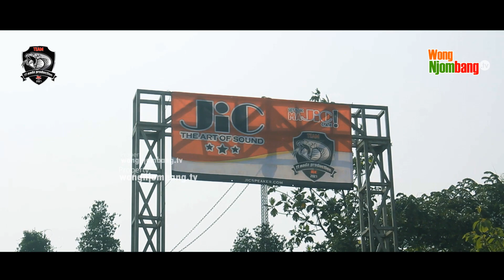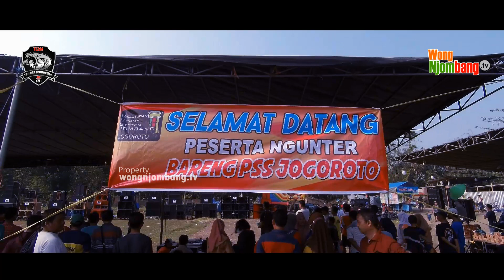DEMO PRODUC JIC SUMBER MULYO JOMBANG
SEBELAS NADA PRODUCTION
MEMBAWA
6 BOX 18in SUB SINGLE
1 BOX 18in  SUB DOBEL
2 BOX 15in SINGLE
12in 4 BOX + Tweter

Power Full dari ZETAPRO

Diseponsori Oleh

dan di dukung Oleh
11 NADA PRODUCTION (TEAM COBRA JIC)

MARKETING WILAYAH JOMBANG

Cp.085645364488

Dukung Terus Chanel Wong Njombang Tv dan Kunjungi Juga Chanel